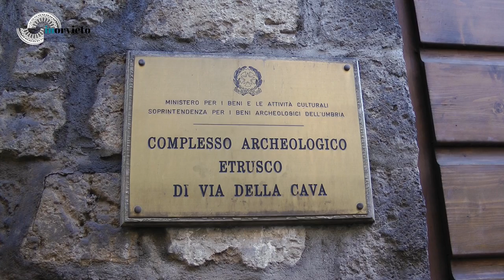Il muro etrusco di Via della Cava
Individuato nel 1966, il grande Muro di Via della Cava proteggeva l'accesso principale e più scoperto della città etrusca. La datazione proposta si avvicina alla metà del VI sec. a.C., il periodo di maggior splendore dell'antica Velzna.